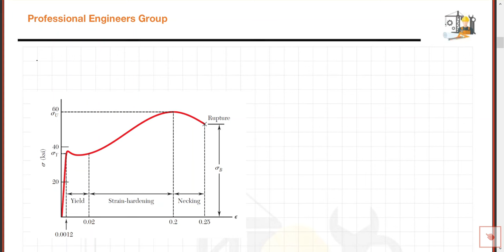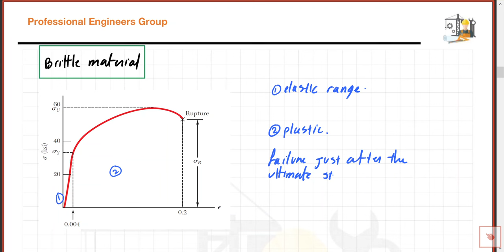Mechanics of Materials L4 Ch2 axial stress part 1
For Engineering student.
Lecture Content:
1. Stress-Strain Relation
2. Failure by axial load
3. Deformation under Axial load
4. Analysis problems

Request the Lecture Note if needed.